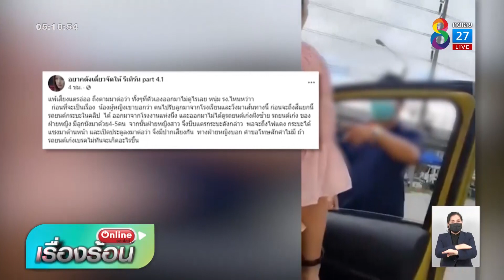ฉุนเสียงแตร กระบะกร่างตามหาเรื่องสาว | คุยข่าวเช้ารุ่งอรุณ | 6 ส.ค. 65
กระบะขับออกจากซอยตัดหน้ารถเก๋งทางตรง ถูกบีบแตรเตือน
หัวร้อนขับปาดหน้า จอดรถลงมาด่า ด้านรถเก๋งไม่ยอมด่ากลับ